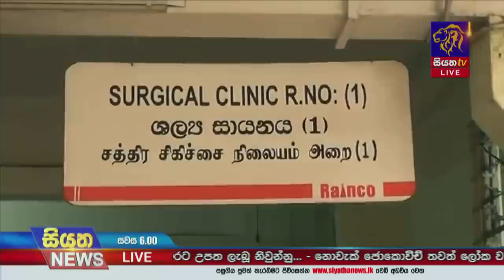පේරාදෙණිය ශික්ෂණ රෝහලේ අවුරුදු 21 තරුණියක් මියයි | Siyatha News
පේරාදෙණිය ශික්ෂණ රෝහලේ අවුරුදු 21 තරුණියක් මියයි